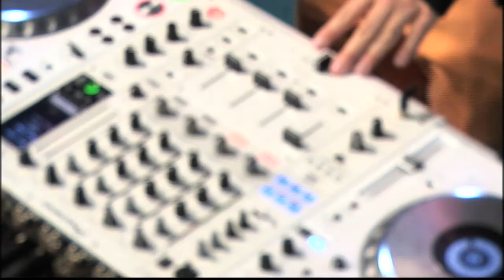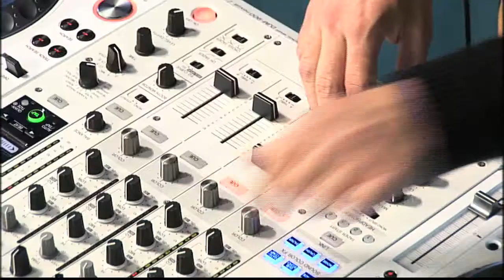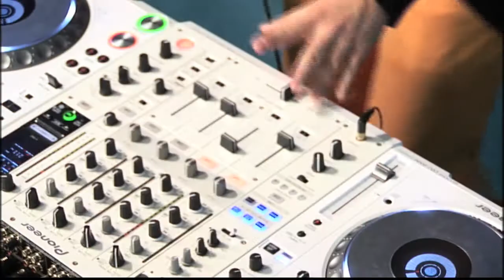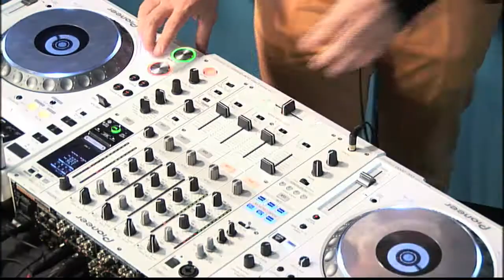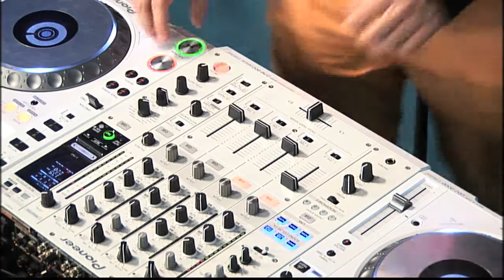Nationaal Pauzemoment 15 juni met DJ Freaquency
Het nationaal pauzemoment staat weer garant voor helemaal loss gaan.